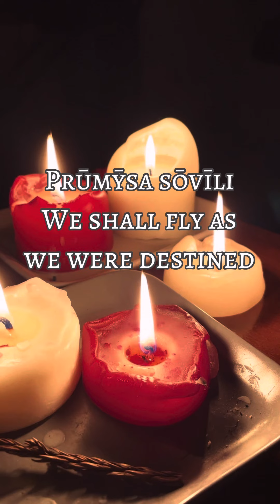Daemon’s song Hāros Bartossi cover by A.Shema (live version)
Live version of Daemon’s song from House of the Dragon - Hāros Bartossi (With Three Heads) in High Valyrian.